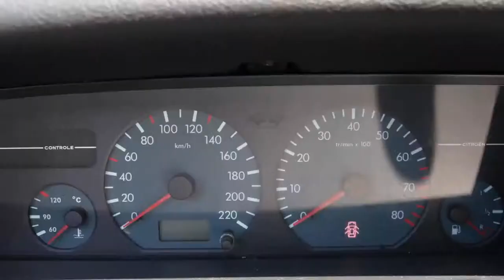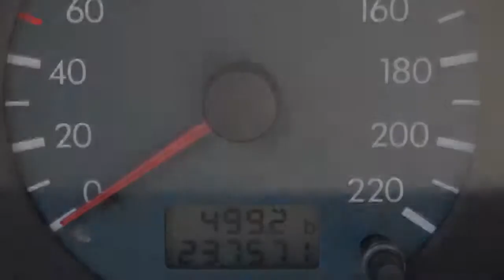Citroën Xantia Break 1.8i Airco Inruil mogelijk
34-FK-FN 237.571 km
  Prijs:     € 456
  Merk:     Citroën
  Model:     Xantia
  Type:     Break 1.8i Airco Inruil mogelijk
  Carrosserievorm:     Stationwagon (5 drs)
  Bouwjaar:     2000
  Transmissie:     handgeschakeld
  Kleur:     Rood metallic
  BTW/Marge:     marge
  Brandstof:     benzine
* Achterbank neerklapbaar
* Airbags
* Airco
* Bagage-afdekhoes
* Bekleding velours
* Bestuurdersstoel met verstelbare zithoogte
* Bestuurdersstoel verstelbaar
* Buitenspiegel links mechanisch verstelbaar
* Buitenspiegel rechts elektrisch verstelbaar
* Comfort-pakket
* Glas getint
* Leeslampjes voor
* Metallic lak
* Radio voorbereiding
* Ramen voor elektrisch bedienbaar
* Remindicator
* Side-airbags voor
* Stuurbekrachtiging
* Trekhaak

Een goed rijdende auto met nog APK tot maart 2014. AUTO HOGE EMMEN
7823 EL Emmen (wijk Emmerhout)